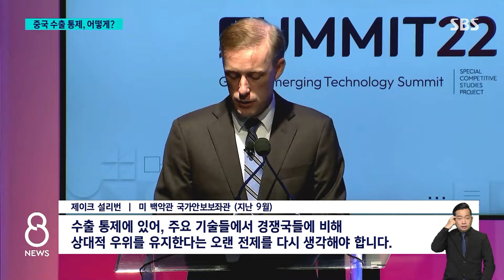"중국 수출 통제 늘어날 수도…" 한국기업의 투자 전략은 / SBS 8뉴스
〈앵커〉

미중 경쟁으로 촉발된 각종 수출 통제에 어떻게 대응할지 이게 올해 우리 경제에 큰 과제였습니다.

앞으로는 어떤 전략을 택해야 할지, 세계적 자문그룹의 조언을 워싱턴 남승모 특파원이 들어봤습니다.

〈기자〉

트럼프 집권 시기 화웨이 등 특정 기업에만 적용됐던 대중 수출 규제.

하지만, 지난해 10월 이후 개별 기업을 넘어 첨단 기술 전반으로 확대됐습니다.

[제이크 설리번/미 백악관 국가안보보좌관 (지난 9월) : 수출 통제에 있어, 주요 기술들에서 경쟁국들에 비해 상대적 우위를 유지한다는 오랜 전제를 다시 생각해야 합니다.]

대중 의존도가 큰 우리 기업들의 시련을 알리는 신호탄이었습니다.

앞으로는 어떨까?

백악관 인도 태평양 전략을 꿰뚫고 있다는 평가를 받고 있는 아시아그룹을 찾았습니다.

켐벨 국무부 부장관 지명자가 설립한 자문회사입니다.

렉슨 류 회장은 강도 높은 통제가 계속될 것이며, 중국 역시 맞대응에 나설 것으로 내다봤습니다.

중국은 반도체와 배터리 핵심 광물인 갈륨과 흑연을 수출 통제 대상에 올렸는데, 품목이 더 늘어날 수 있습니다.

[렉슨 류/아시아그룹 회장 : 미국과 다른 많은 정부가 첨단 기술 부문을 훨씬 더 신중하게 바라보고 있습니다. 그리고 이것이 기업들에게 다른 종류의 결정을 내리도록 만들고 있습니다.]

중국 내 한국 반도체 공장은 어떻게 해야 하느냐고 묻자 이렇게 답했습니다.

[렉슨 류/아시아그룹 회장 : (반도체뿐 아니라) 다른 첨단 기술 분야에서도 마찬가지입니다. 중국에 대한 의존도가 낮아질 것이고, 기업들은 다른 곳에 투자할 것으로 예상됩니다.]

인공지능, 바이오 같은 다른 첨단 분야도 중국 투자는 피하라는 것입니다.

서구 기업들은 멕시코, 베트남 등을 선택하고 있다고 제시했습니다.

또 한미일 정상이 합의한 캠프 데이비드 선언은 안보에 국한된 게 아니라며, 한국이 첨단 기술과 산업 등 경제 분야에서 최대한 활용할 필요가 있다고 조언했습니다.

(영상취재 : 박은하, 영상편집 : 오노영)